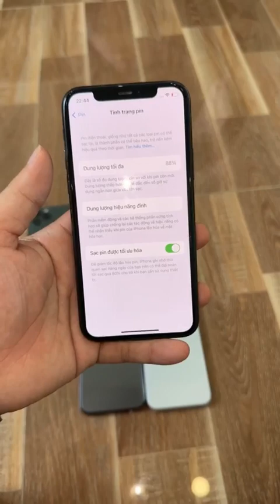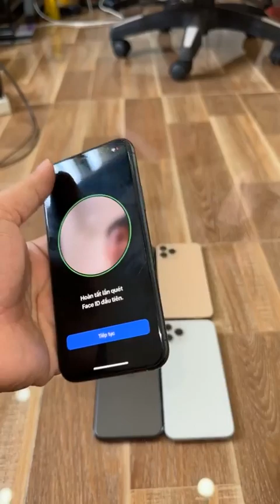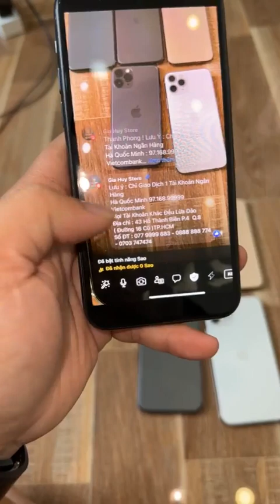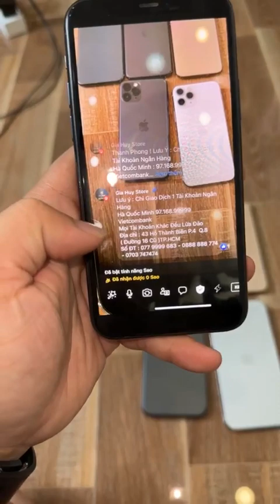Hàng Mới Về : iPhone 11 Pro Giá Giảm Chỉ Còn 8tr100k 🤩